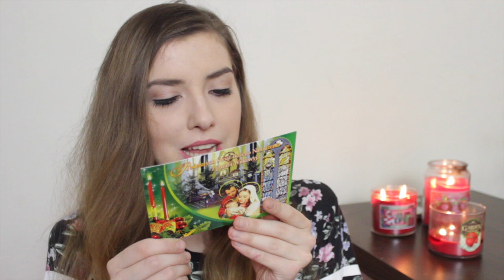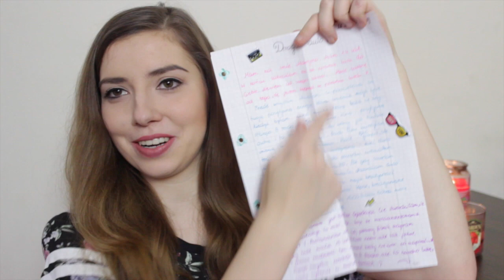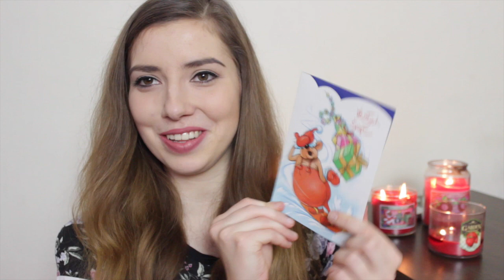POCZTA OD WIDZÓW FAN MAIL #1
Zapraszam Was na film: POCZTA OD WIDZÓW FAN MAIL
adres skrytki pocztowej:
Paula Perczyńska
skr. 145
08-110 Siedlce 2

GlamPaula vlogerka moda, uroda & lifestyle / Warszawa

napisz do mnie:

Paula Perczyńska
skr. 145
08-110 Siedlce 2